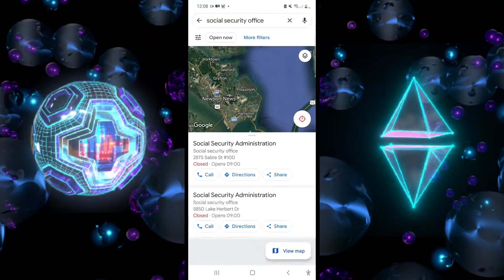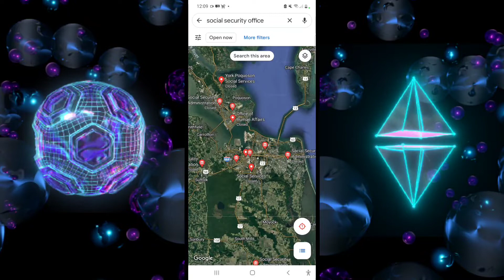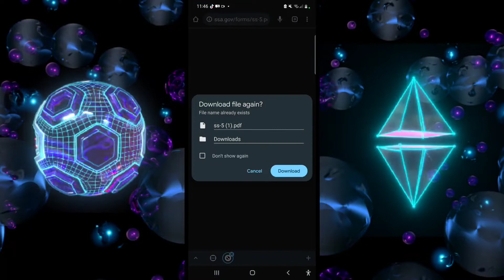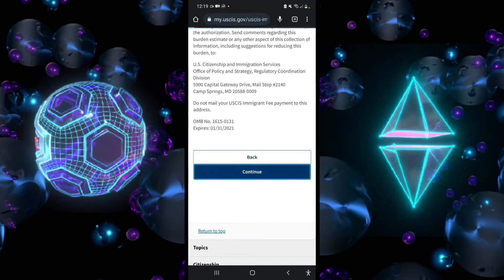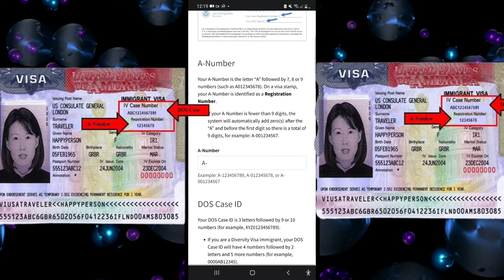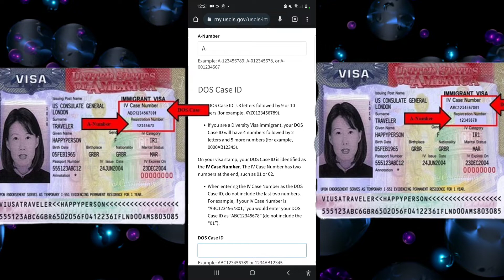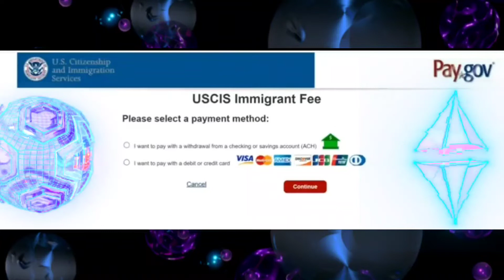شنو خاصني نعرف قبل منمشي لأمريكا 🇺🇸 🎃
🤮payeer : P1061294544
                             🪵 Tools 🪵
                     🎫 GREEN CARD 🎫

                    🎫 SOCIAL SECURITY 🎫

                   🎫 نصائح هامة عن أمريكا 🎫
اوقات ساعات العمل:

First Shift
وهي الساعات الثمان الأولى من اليوم, وغالبا تبتدئ من الساعة 6:00 صباحا تقريبا.

Second Shift
وهي الساعات الثمان الثانية من اليوم, وغالبا تبتدئ من الساعة 14:00 مساء تقريبا.

Third Shift
وهي الساعات الثمان الثالثة من اليوم, وغالبا تبتدئ من الساعة 10:00 مساء تقريبا.

هذه أوقات تقريبية, وليست عامة, حيث تختلف زيادة أو نقصانا من حيث عدد ساعات العمل وكذا موعد البداية والنهاية.

اصناف العمل:

يمكن العمل بثلاث اشكال:

1- Full time job:
تكون عدد ساعات العمل 40 ساعة أسبوعيا في نفس المهنة والشركة.

2- Part time job:
تكون عدد ساعات العمل أقل من 40 ساعة أسبوعيا في نفس المهنة والشركة.

وهاذان النوعان يكونان إمّا اختيارا من طرف المهاجر أو هو النوع المتاح في الشركة, إمّا بشكل دائم أو بشكل مؤقّت.

3- Over time job:
تكون عدد ساعات العمل أكثر من 40 ساعة أسبوعيا في نفس المهنة والشركة.

حيث قد تطلب الشركة من المهاجر أن يعمل أكثر من 40 ساعة في الأسبوع في العطل او يوما السبت والأحد, أو في نفس اليوم بإضافة ساعات أخرى على الساعات الثمان, فمِن الشركات مَن يكون لديها أعمال كثيرة على طول السنة أو بشكل رسمي, ولكن الساعات الإضافية يكون لديها راتب مضاعف, مثال:

يتقاضى العامل في Full time  في الساعة الواحدة 10 دولارات، يعني 400 دولارا في الأسبوع.

اما الأجر الذي يتقاضاه العامل في Over time هو 10 دولارات بالإضافة نصفه وهو 5 دولارات, يعني يكون أجر الموظف في الساعة هو 15 دولارا للساعة.

وإذا كانت عدد ساعات العمل الإضافية هي 20 ساعة فسيكون مجموع أجر هذه الساعات هو 20*15 يعني 300 دولارا.

وهكذا يكون مجموع ما يتقاضاه العامل في الأسبوع 400+300 يعني 700 دولارا في الأسبوع.

إلاّ العمل في Over time قد يكون مرهقا ومتعبا, أو على حساب أمور مهمة كتعلّم اللغة الإنجليزية أو متابعة الدراسة وممارسة الرياضة والتنزه, والأخطر من ذلك: الانشغال عن الأهل والأبناء.
توجيهات أثناء العمل:

- ليحرص المهاجر على إتقان عمله والحضور في الوقت المحدّد له, وليس قبل الموعد أو بعده.

-تتطلب بعض الأعمال والمهن الخفة والسرعة في الأداء.

- ليعلم أنّ المهاجر هو مراقب من الجميع, من باقي العمال أو من المسؤول عنه والمسمى ب:Supervisor أو Manager.

- لايحاول المهاجر التفكير في مغازلة الفتيات أو التعرض لهن, فقد تقوم إحداهن بالتشكي ضدّك ورفع دعوى قضائية ستربحك فيها حتما لتجني أموالا على حسابك.

- لا يُلتفت إلى طريقة لباسك,  بل احرص على اللباس الرياضي المريح وارتداء الحذاء الذي يساعدك على الحركة.

- اغلب الأعمال تكون وقوفا إلاّ نادرا, ومنها يتضمن القيام بحركات وأعمال متعبة للجسم خاصّة الظهر والساق والقدم, ومنها ما هو مريح.

لا ينبغي ترك الأغراض الثمينة مثل الهاتف والوثائق الرسمية في مواضع غير آمنة, فمن الحذر سوء الظن.

- قد يكون العمل في الشركات والمصانع في مكان هادئ, او مليئ بضوضاء الآلات, او يتحتّم على العامل لباس خاص او حذاء كبير، أو قفازين, او غطاء الرأس.

- يتمّ تسجيل وقت الدخول والخروج إمّا ببطائق إلكترونية أو إمضاءات على الورق.

- على المهاجر ان يبحث دائما عن الأحسن والأفضل, ولا يفكر في البقاء في عمل إذا وجد أحسن منه راتبا, والذي يستطيع من خلاله الجمع بين العمل والدراسة خاصة اللغة الإنجليزية, أو مزاولة اكثر من عمل في الأسبوع.

- يُفضّل العمل في فترة First Shift و Second Shift، أما العمل ليلا إلى الصباح ففيه مشقة كبيرة وإجهاد ذهني قبيح, حيث تجد المهاجر نائما طول يومه, ولا يستطيع الدراسة.

فمن اضطر للاشتغال في هذه الفترة لأنّه لم يجد بديلا فليكن مروره منها مرّ الكرام وليس والمكوث والدّوام.

- يقوم العامل في بعض الأحيان باستخدام آلات حادّة وخطيرة, أو جرّ ورفع حمولة ثقيلة, لذلك يبنغي الحذر أثناء ذلك وعدم اقتحام عمل لا قدرة للعامل به.

- كل الضركات والمعامل والمصانع تتبنى سياسة المساواة والعدل بين الجنسين في العمل, فلا فرق بينهما في مزاولة أي مهنة إلا استثناءً, وأيضا عدم التمييز الديني والعرقي والبلد الأصلي واللون وكذا الخدمة العسكرية.
- اغلب الأعمال تكون روتينية وبسيطة ويسهل تعلّمها وإتقانها في ظرف وجيز, يكفي فقط فهم ما يُطلب إنجازه.

- يتوجّب على المهاجر محاربة الشعور بالملل والتضجر, لأنه ينبغي اقتحام هذه العقبات النفسية المُثبِّطة, فالوصول إلى تحقيق الأهداف لا يكون قفزا للمراحل.

- تكون مدّة الاستراحة 30 دقيقة أو أقل أو أكثر خلال ثمان ساعات, فلا ينبغي الإطالة على الوقت الممنوح او الزّهد فيها لأنّها حق لك.

- لا يُسمح باستعمال الهاتف الخلوي اثناء العمل إلا في فترة الاستراحة, حيث تجد كل العاملين يتناولون طعامهم بيد, واليد الأخرى مشغولة بالهاتف.

- إذا أردت التغيب أو قضاء بعض الحاجيات الضرورية خارج مكان العمل فينبغي إخبار Manager أو Supervisor بذلك قبل موعد التغيب.